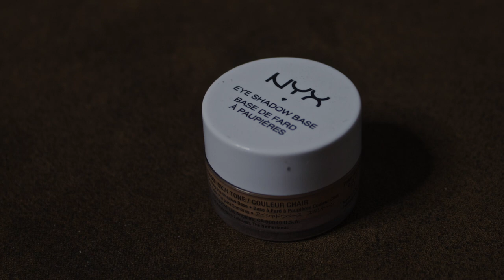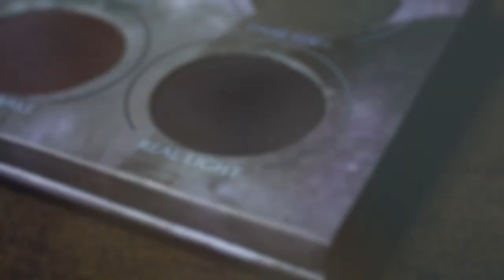Helppo&Nopea! Utuinen punertavan ruskea silmämeikki | ELLAMARTTA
TUOTTEET JOITA KÄYTIN:

NYX EYE SHADOW BASE:
Skin Tone.
ZOEVA SMOKY PALETTI:
Relieve The Moon/Sweet Smell/Dust & Memories/ Real Light.
MAYBELLINE EYESTUDIO LASTING DRAMA EYELINER 24H:
01 Black.
TOO FACED CANDLELIGHT GLOW DUO:
vaalean kullan sävy.
VIVA LA DIVA DREAM CHEEK PALETTI:
Sunday walk.

MUSIIKKI:
Kontinuum-Aware

ellamartta